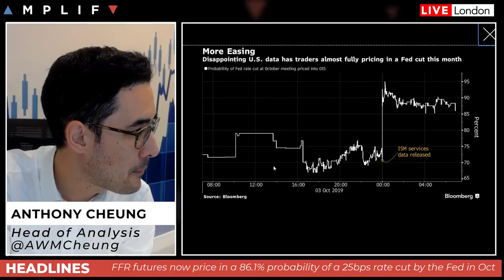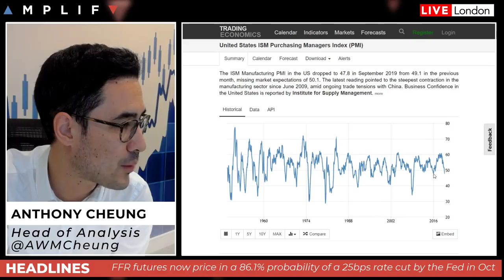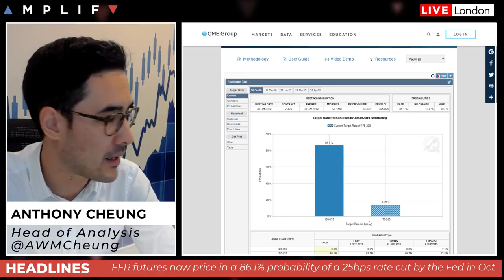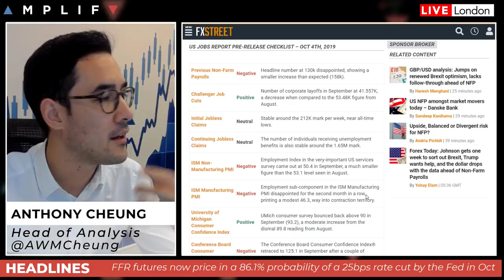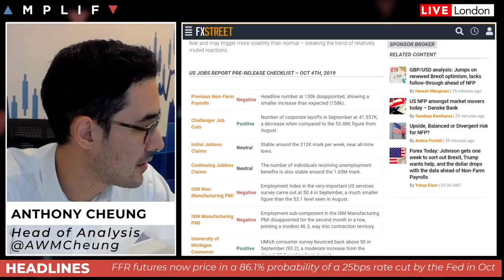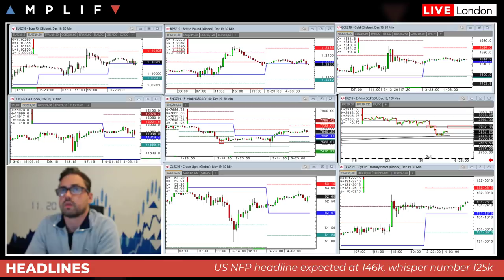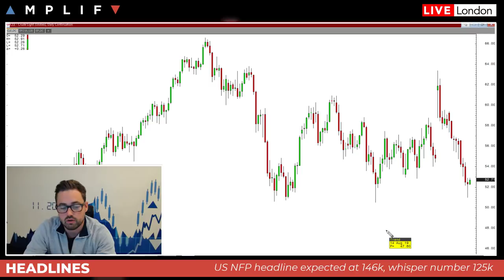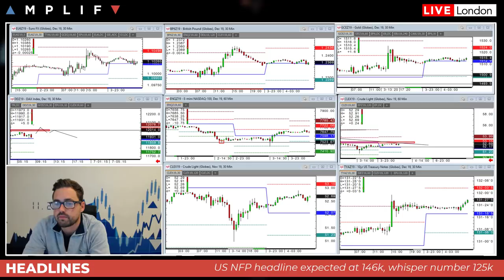US Non-Farm Payrolls Preview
- Preview for today's US Non-Farm Payrolls release
- Apple set to increase iPhone 11 output by 10% due to strong demand
- An update on Brexit and discussion on what comes next
- Sam North provides his technical review of the charts